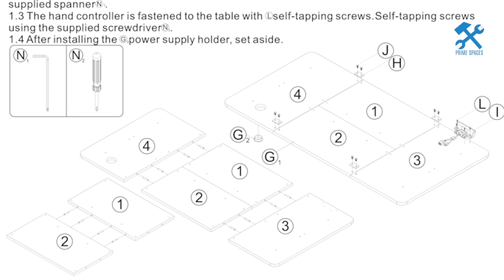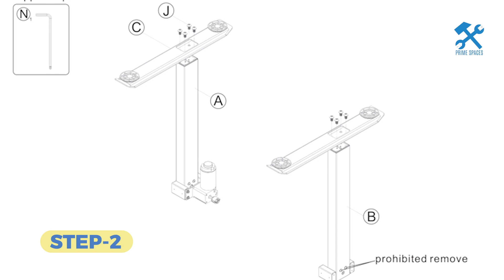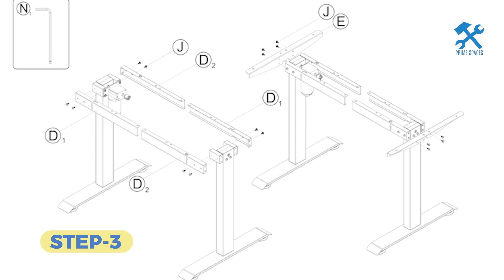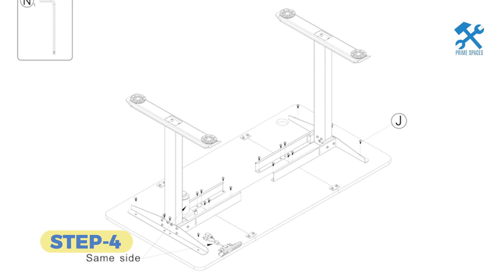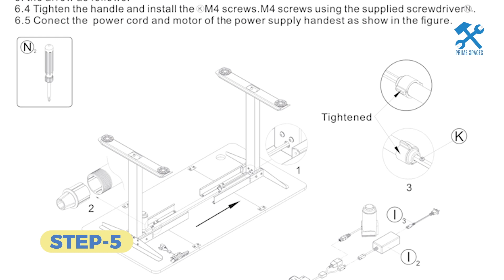Homall Electric Height Adjustable Standing Desk 55x28 Assembly aka 55'' Desk by Zero Inbox Assembly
This video is a step-by-step assembly guide for the Homall Electric Height Adjustable Standing Desk